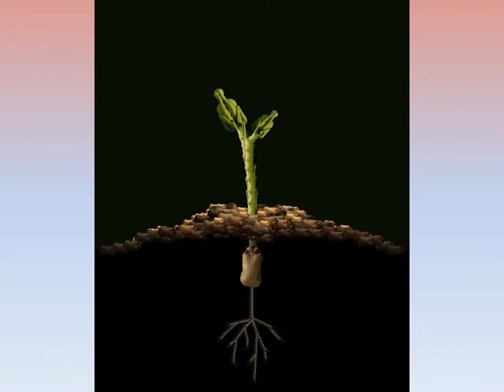BEAUTIFUL NUDE ART